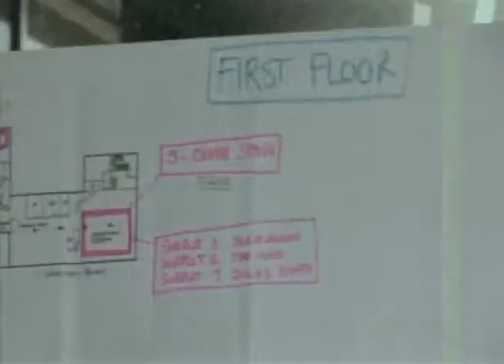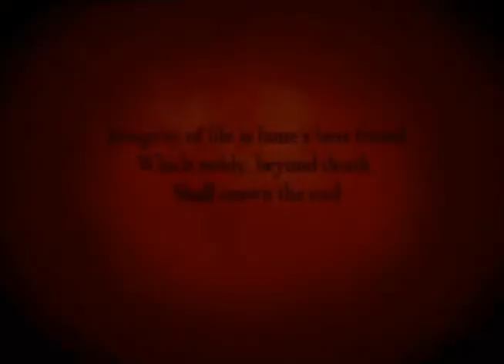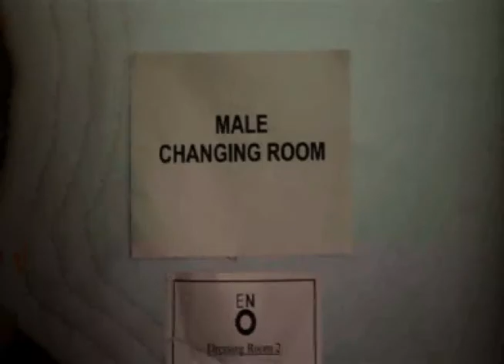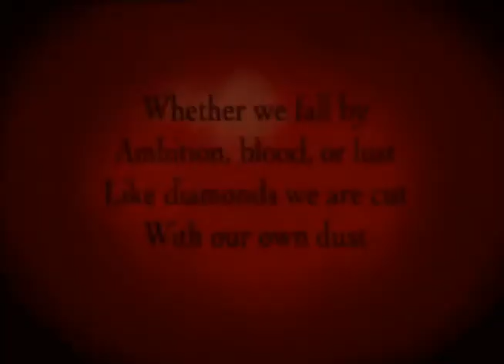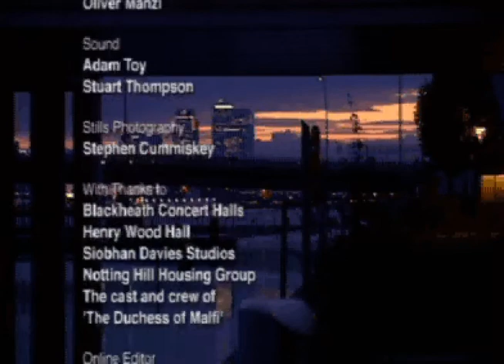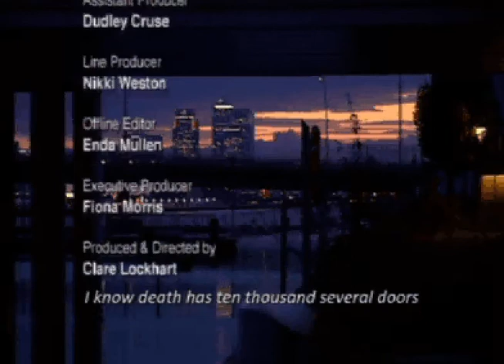The Making of the "Duchess of Malfi" Part4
Documentary by Clare Lockhart about the PUNCHDRUNK production of Torsten Rasch's opera "The Duchess of Malfi"
Libretto by Ian Burton(based on the John Webster play)
Commissioned by ENO